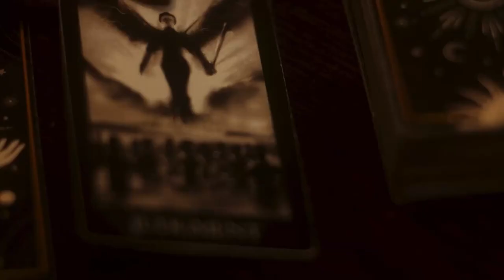What in the World is a Ghost or Spiritual Entity?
The Haunting History of Ghosts and Spiritual Entities Across Cultures

Ever wondered how different cultures around the world perceive ghosts and spiritual entities? In this video, I take a deep dive into the fascinating history and rich traditions of supernatural beings from various corners of the globe.

From ancient Egypt's Ka and Ba spirits to Japan's eerie Yurei, and the benevolent ancestral spirits in African traditions, we explore the diverse beliefs and rituals surrounding the afterlife and the otherworldly. Discover how these mystical entities have influenced folklore, religion, and daily life through the centuries.

Whether you're intrigued by the Mexican Day of the Dead, the Celtic Samhain, or the Chinese Hungry Ghost Festival, join me as I unravel the mysteries and stories that have shaped our understanding of the spirit world.

Check out the full video for an in-depth journey into the supernatural!